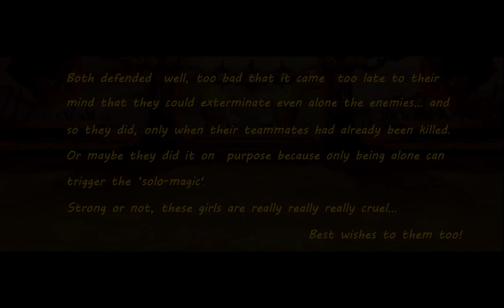MGM Hero Wars - Lian Solo vs Yasmine Solo - Tribute for Women's Day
Lian and Yasmine are two heroines capable of winning in solo when attacking, and can do the same magic in defense. What do you think of them?